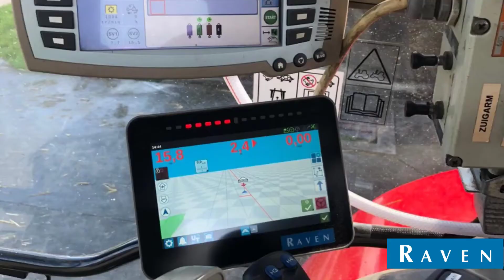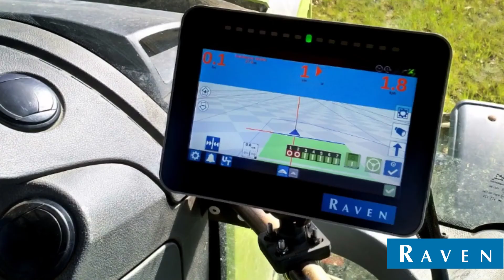RAVEN LENKSYSTEME - Lenkung für alle Maschinen!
Sie fragen, was wir alle lenken können? Markenunabhängige Lenkung für alle Maschinen! Von Fendt GT bis zum CASE IH Puma 165!

Neu, alt, vorbereitet oder noch nicht, unsere Lenkung kann auf jeder Maschine installiert werden! Möchten Sie lieber keinen drehenden Lenkrad-Motor in der Kabine haben? Der Hydraulikeinbau ist unsere Spezialität! Unser Hydraulikventil passt auf jeden Traktor

Mit jeder Installation montieren wir gleichzeitig auch ISObus, also ist jede Maschine für die Zukunft gerüstet!

 - Lenkung ab 72 meter pro stunde
 - Vollständig ISObus
 - 20cm, 5cm oder 2cm genauigkeit
 - Einfach zwischen mehrere Maschinen wechseln
 - Feldplanung im Voraus zu arrangieren
 - Immer möglich, Anbaugerätelenkung hinzufügen

Für weitere Informationen wenden Sie sich bitte an einen unserer Händler oder an Ihre Kontaktperson:
Peter Houtenbos